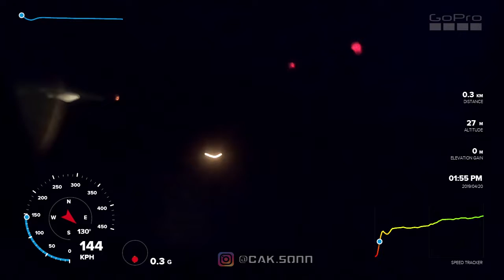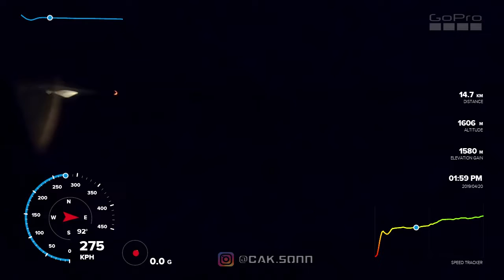WOW 😱 !!! Ini dia Kecepatan Take Off & Landing Pesawat ATR Wings Air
Support Channel :
10% dari jumlah total donasi setiap bulannya akan kita sedekahkan, terima kasih

Halo Mas Mbak Sedulur semuanya, Terima kasih sudah mampir kesini.

Cak Son Jalan-Jalan ini fokus ke segmen Motovlog, Touring, Traveling, Kuliner, dll

Peralatan shooting vlog jalan - jalan yang saya gunakan :
📸 Kamera:
GoPro Hero 7 Black + Ulanzi Vlogging Case + Original Audio Adapter
🎤 Mic:
Mic Saramonic SR-M3 + Dead Cat Peredam Angin
Mic Saramonic Wireless Blink 500 B2
Voice Digital Recorder Sony ICD-PX240
🛩️ Drone:
DJI Mavic 2 Pro Combo

Terima kasih.